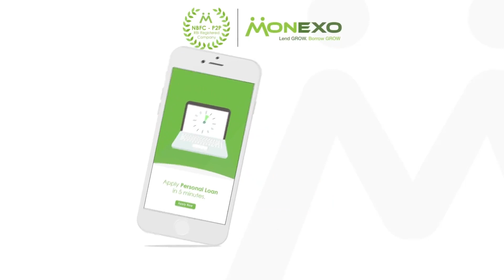Personal loans for salaried individuals | Monexo - India's leading P2P lending platform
Are you looking for an instant personal loan? Get up to Rs. 5 lakhs at the lowest interest rates.